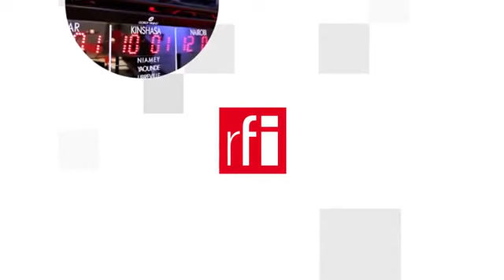Phần mềm giám sát Pegasus : Công cụ "quyền lực mềm" của Israel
Tai tiếng phần mềm giám sát « Pegasus » do NSO Group, một công ty Israel lập trình là chủ đề được các trang báo lớn của Pháp hôm nay 20/07/2021 khai thác nhiều nhất. Le Monde trong bài viết có tựa đề « Pegasus, giám sát mà không lo bị trừng phạt », lên án chính phủ Israel sử dụng « Pegasus » như là một công cụ của « quyền lực mềm »